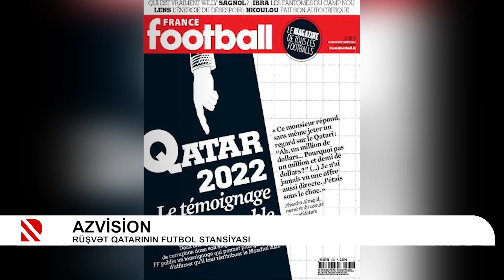Rüşvət qatarının futbol stansiyası